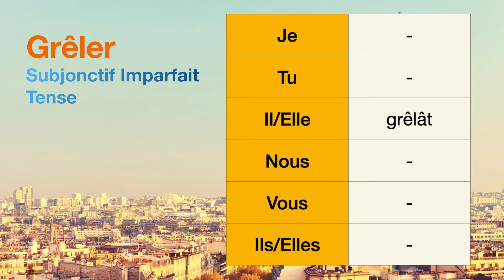How to conjugate Grêler (to hail ) in Subjonctif Imparfait tense.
The conjugations for Grêler (to hail ) in Subjonctif Imparfait are
Je -
Tu -
Il grêlât
Nous -
Vous -
Ils -